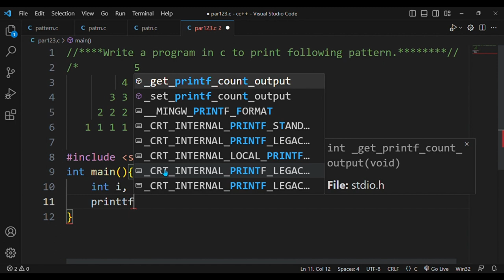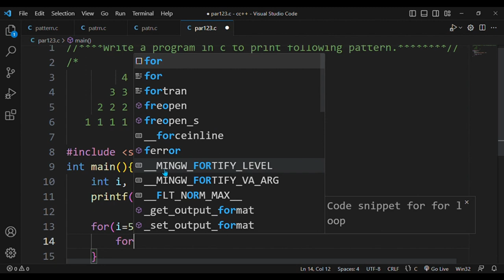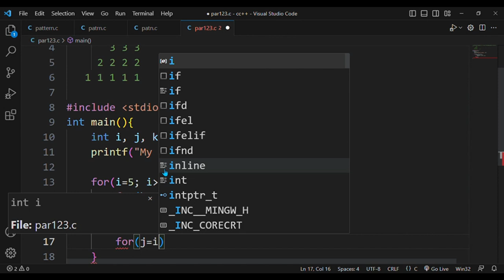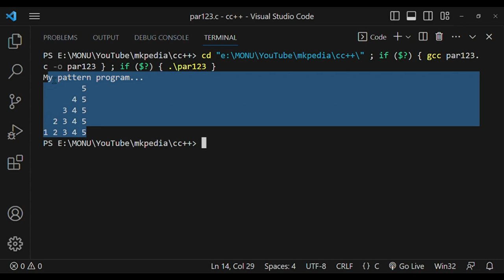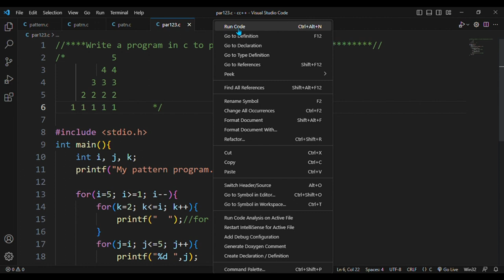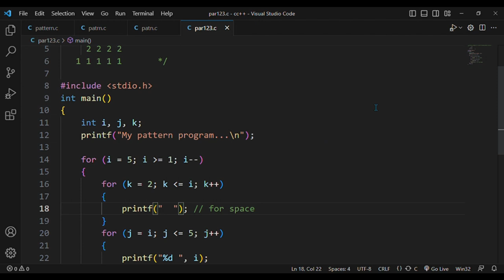#49. Pattern Program 21.👆source code is in description.